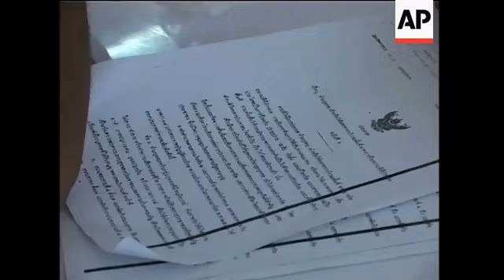Red Shirts continue anti-govt protest in downtown Bangkok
++NIGHT SHOTS
1. Woman who lives in demonstration area shouting to "Red Shirt" protesters UPSOUND (Thai): "I can''t drive to work. I don''t have money to live now because of you all," before being escorted away
2. Various of the woman being taken away while shouting
++DAY SHOTS
3. Wide of rally site in central Bangkok with back view Red Shirt leader Nattawut Saikua speaking to crowd
4. Mid of Nattawut talking
5. Wide of the protesters cheering, waving noise-makers
6. Mid of Buddhist monks walking among protesters
7. Wide of protester with feet in shopping mall water fountain
8. Close-up of reflection of protester in water
9. Wide of protesters sitting next to shopping mall''s pond
10. Wide of a Red Shirt protester reading a book next to a shop window at a closed shopping mall.
11. Various of a group of policemen arriving at the rally site to negotiate with the protest leaders
12. Close-up of leaflets released by the government''s Centre for Administration of Peace and Order, prohibiting protesters from marching on 11 routes.
13. Wide of policemen, protest leaders sitting at table
14. Various of Red Shirt protesters tearing up the leaflets
STORYLINE:
Thousands of defiant anti-government demonstrators vowed on Monday to expand their protests to other parts of Thailand''s unnerved capital after ignoring police orders to end their occupation of Bangkok''s paralysed commercial district.
The protesters, mostly farmers from impoverished provincial areas, have sworn not to let up their pressure until the government of Prime Minister Abhisit Vejjajiva steps down and new elections are called.
Jatuporn Prompan, a protest leader, said on Sunday that the demonstrators would branch out to an undisclosed location, but also maintain bases within both Bangkok''s commercial heart and the separate historic quarter of the city where they began to encamp on March the 12th.
The weekend protests forced the closure of more than six upscale shopping malls and tough security measures at nearby five-star hotels, with economic losses estimated at up to 500 (m) million baht (15 (m) million US dollars) a day.
Earlier, protest leaders had indicated they would vacate the commercial area if a court issued an eviction order.
However, there was no word of any court order on Monday morning.
Abhisit has repeatedly refused demands of the so-called Red Shirts that he immediately dissolve Parliament and call new elections, despite protracted protests in the capital and unsuccessful negotiations last week.
Army spokesman Col. Sansern Kawekamnerd on Sunday warned the Red Shirts not to enter other nearby business or residential areas and said the government has barred them from 11 major roads in the capital.
Some protesters tore up leaflets advising them they couldn''t march on the 11 routes.
Abhisit said that the protesters have violated the Constitution, but so far the government has refrained from using force against them despite growing opposition to the Red Shirts by segments of the Bangkok population fed up by business losses and disruption of daily life.
One irate woman who lives in the protest zone vented her frustration at the demonstrators.
"I can''t drive to work. I don''t have money to live now because of you all," she yelled, before being escorted away.
Many of the protesters slept again on Sunday night on trash-strewn pavements in the shadow of the luxury hotels and shopping centres.